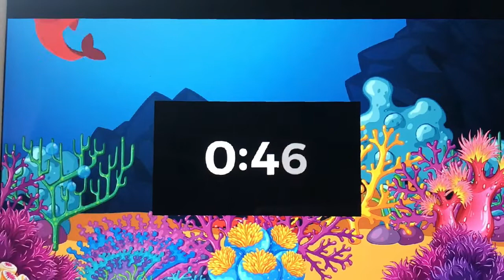Morning Announcements - Friday, October 7, 2022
It’s College Go Week - Today our 5th grade reporters talk with Mrs. Ferrel and Miss Parker. Our regular 4th grade Newscast crew members, Cora and Ethan S. Are reminding us of our upcoming Fall Break, the 4H call out meeting and our new lifeline, Responsibility.